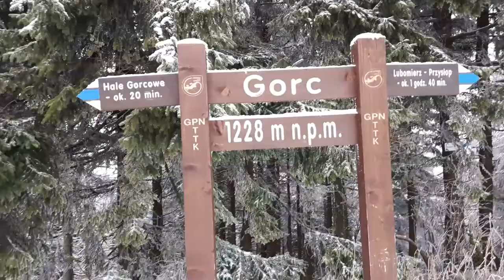Wycieczka na Gorc (Gorce) 19.11.2017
Wycieczka na Gorc (1280 m n.p.m.) w Gorcach. Na szczycie znajduje się wieża widokowa z której udaje się czasami coś zobaczyć :)
Wyjście z Rzek przez Nową Polanę, powrót tym samym szlakiem (niebieskim). Idealna "wyprawa" na niedzielę, zarówno w zimie jaki i w lecie.